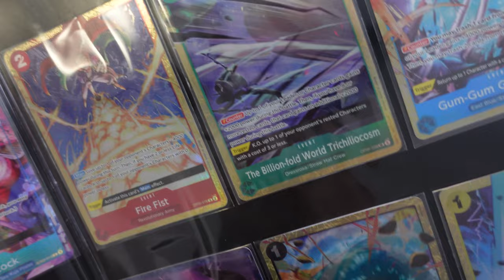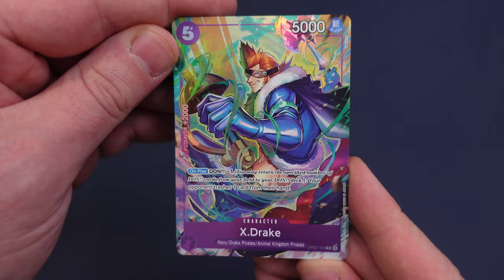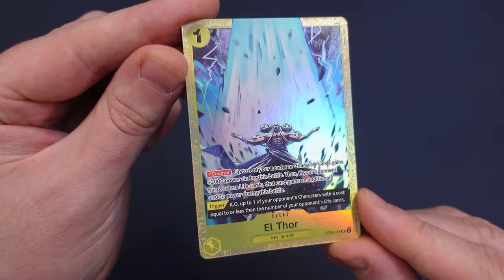PREMIUM CARD COLLECTION VOL.2 ONE PIECE TCG - Davvero Interessante!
Signori, come sempre alle 8.00 di mattina, scopriamo il contenuto della Premium Card Collection Vol.2 del TCG di One Piece. Buona visione!